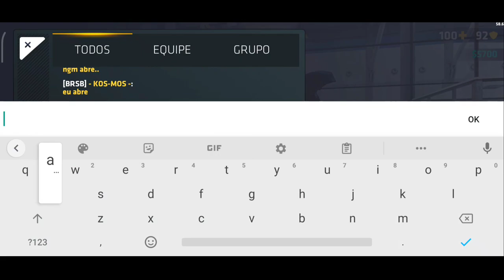C-OPS - não posso PULAR e NEM AGACHAR NESSA RANKED MATEI 24 BONECOS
Vídeos e lives de Critical Ops

Aparelho: Redmi note 9s (6/128)

Idade: 17
sfi - RJ

Senttings:
X 3.0
Y 1.5
Acele 11%

4 dedos

Mira: 37%

Parceria:

Valorant , valorant mobile, csgo para celular
Critical Ops Highlights, critical ops atualização.